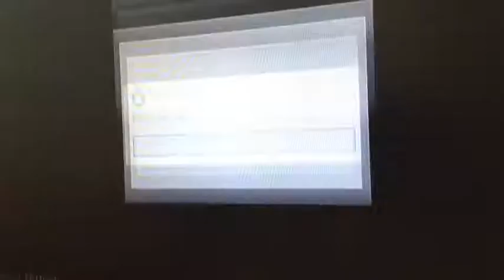"Stop Singing!" Minecraft Lets Play S1 E4 w/ Weredog51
I know this was a short one (that's what she said). Sorry about that... Also I named last video episode 2 even though it was 3. :(